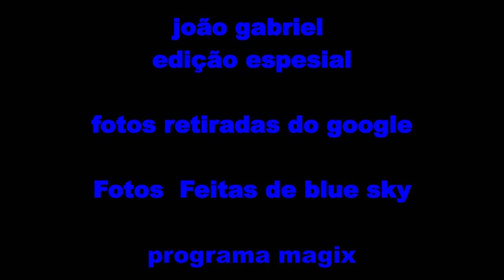video rio jg 2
fotos feitas de blue sky